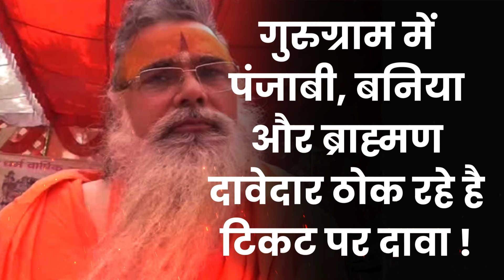Haryana News : गुरुग्राम BJP में होगा खेल विधायक के इस खास को मिलेगी टिकट ! | Nayab Saini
haryana news
haryana
haryana politics
haryana election
haryana bjp
haryana congress
हरियाणा
kiran chaudhary
kuldeep sharma
karan dalal
हरियाणा तक
हरियाणा न्यूज
गुरुग्राम न्यूज
मनोहर लाल
भूपेंद्र सिंह हुड्डा
रोहतक
palwal news
jind news
hisar news
sirsa news
panipat news
karnal news
yamunanagar news
kurukshetra news
panchkula news
jhajjar news
bahadurgarh news
bhiwani news
gurugram
gurugram news
rewari updates
faridabad news
rohtak news
bjp
pm modi
narender modi
rahul gandhi
dushyant chautala
jjp
bhiwani news
karnal news
kurukshetra news
chandigarh news
हरियाणा तक
रोहतक
haryana tak
haryana cm
bjp haryana
tak haryana
haryana videos